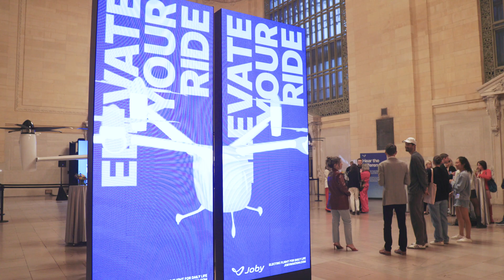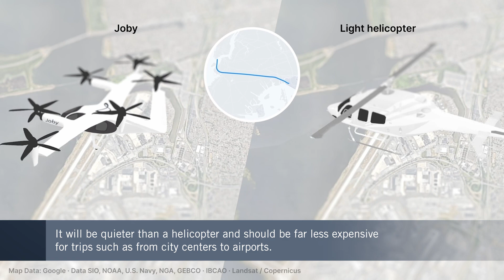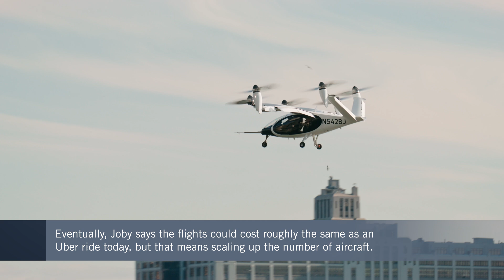Joby’s eVTOL Aircraft in New York City Previews the Future of Commuting – BJT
Companies like Joby, Delta Airlines, and Uber want to change the way people move in and around crowded megacities like New York, Los Angeles and Dubai. Business Jet Traveler’s video news team went to Grand Central Terminal in Manhattan to find out how realistic this will be and when and how it will materialize.